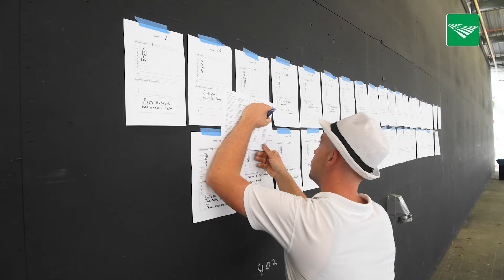Dit zijn de kampioenen van de nationale geitenkeuring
De kampioenen van de nationale geitenkeuring zijn bekend. De keuring vond zaterdag plaats tijdens het Nationaal Geiten Event in het Gelderse Nijkerk.

Het laatste agrarische nieuws! Veehouderij, akker- en tuinbouw, politiek en regionaal nieuws. Volg ons ook op Facebook, Twitter, LinkedIN en Instagram.